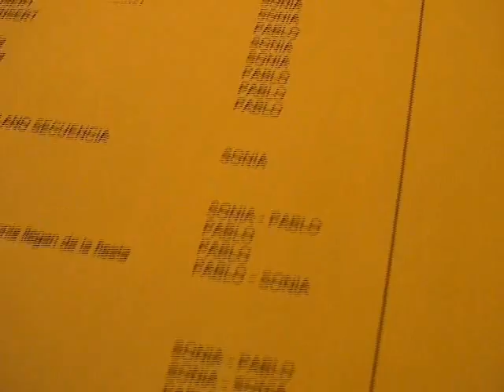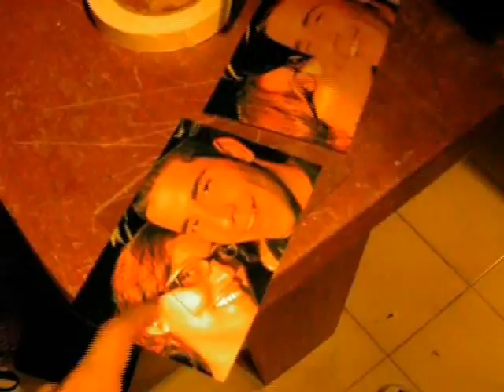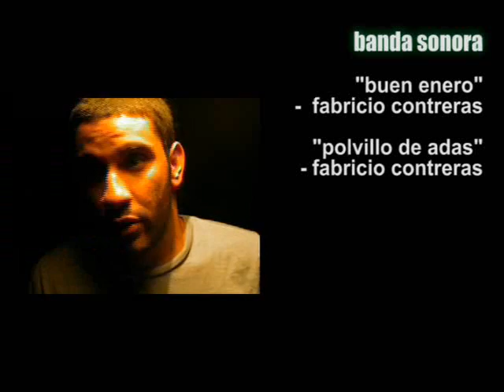Feliz Año Tras Cámaras - Behind the scenes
Una mirada tras cámaras del cortometraje Feliz Año, realizado por Fabricio Contreras